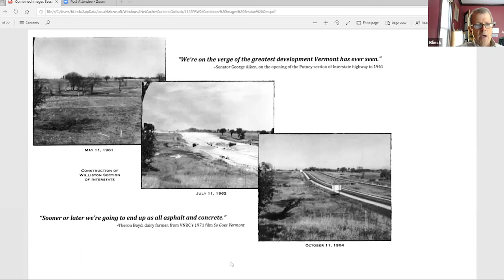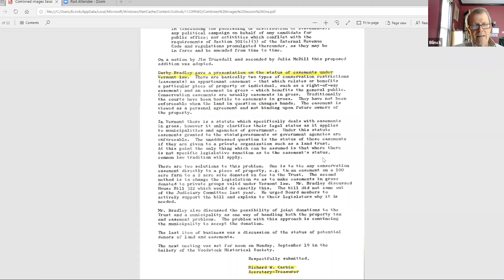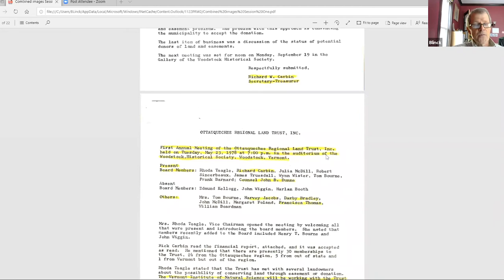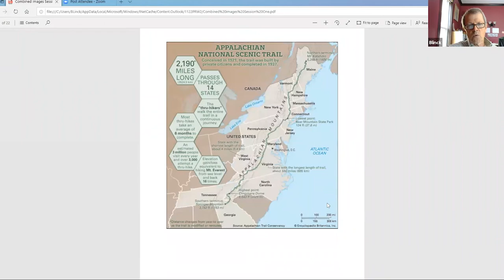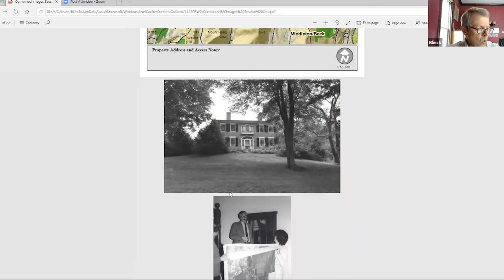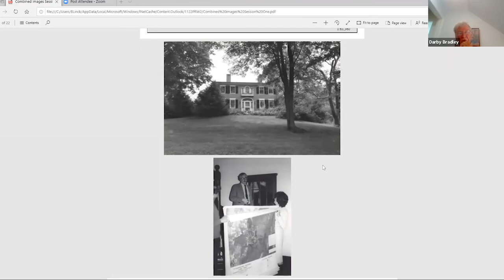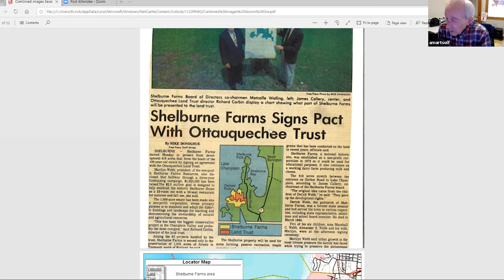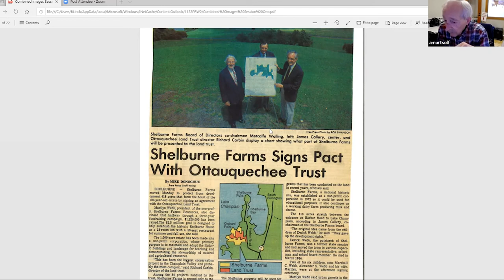A conversation with Darby Bradley and Rick Carbin -VLT History - Part I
Over four decades, the Vermont Land Trust has conserved more than 600,000 acres, including many farms, forestland, and recreation places. Where did it all begin? In this video, VLT’s founder and first President, Rick Carbin is joined by Darby Bradley, who originally worked as a lawyer for VLT before succeeding Rick as president in 1990.

Rick and Darby cover how they became involved in the establishment in 1977 of what was first known as the Ottauquechee Regional Land Trust and which later became the Vermont Land Trust. They talk about the limitations of planning and land-use regulations that spurred the creation of the land trust and how demand for conservation took the fledgling organization outside of the Ottauquechee region. They use as examples some of the early conservation projects that set precedents for how land conservation evolved and flourished in Vermont thereafter.